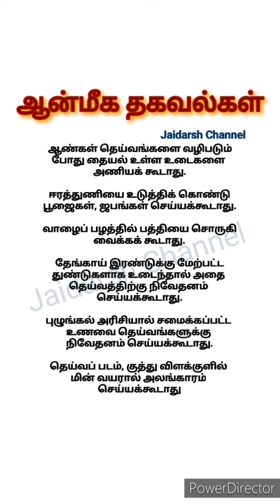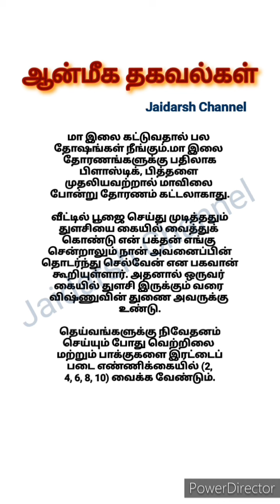ஆன்மீக தகவல்கள் part 12#ஆன்மீக குறிப்புகள் வீட்டு பூஜை குறிப்புகள்